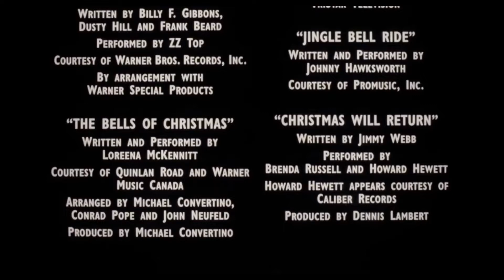The Santa Clause (1994) Motion Picture End Credits with Kermit’s Swamp Years (2002) Music